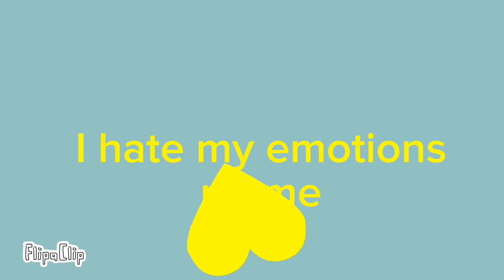⚠️°I hate my emotions°⚠️ (FW) ANIMATION MEME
Original: @Nircell_moved
Song:I hate my emotions

Tools I used:
Half a cup of motivation
Finger
Rinky dink phone
Flipclip
Capcut